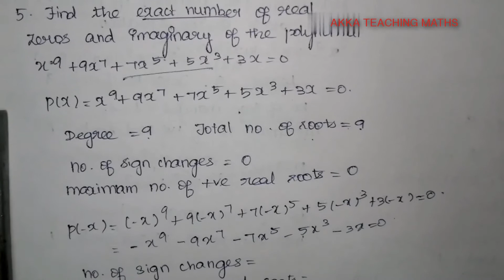12th Maths|Chapter:3|Exercise:3.6 Q. No.5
Exercise:3.6